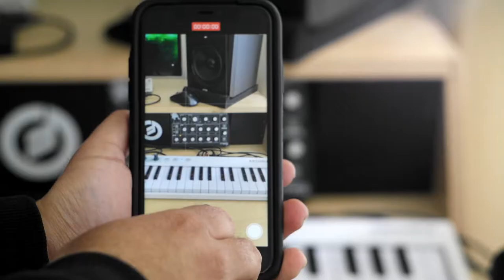Holding your phone the correct way for video recording